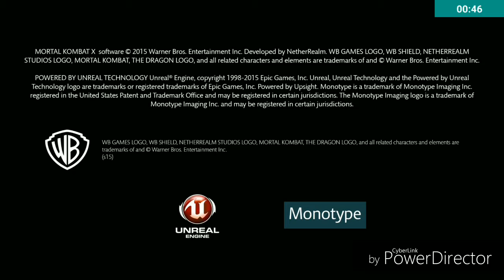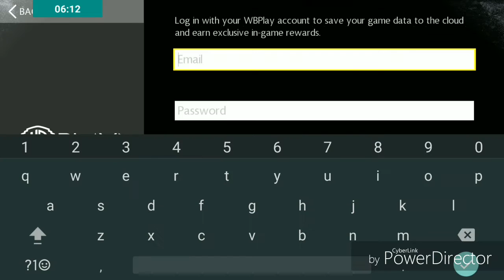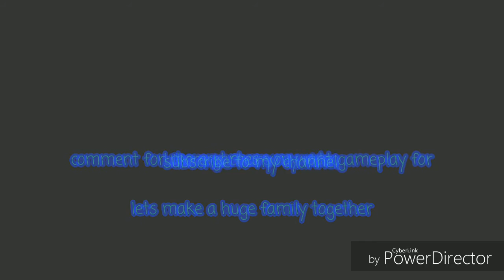Mortal kombat x gameplay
Hi guys

Back with an interesting game *"Mortal kombat x"*

Gameplay is awesome. See it till end. This is a high graphic game. You will love to play this.

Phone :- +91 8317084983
WhatsApp, hike, hangouts, duo, allo, Facebook